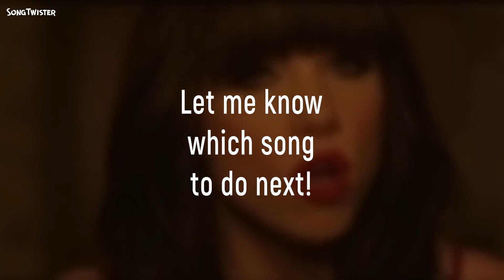Curiosity by Carly Rae Jepsen, recut as a waltz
I removed a beat from every bar, and now it's in 3/4 time. Dance a waltz to it!